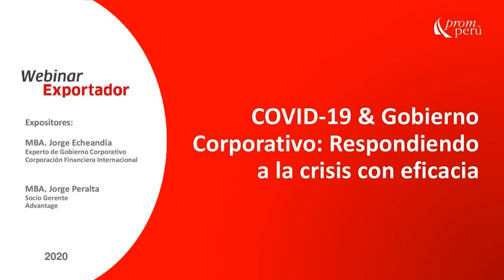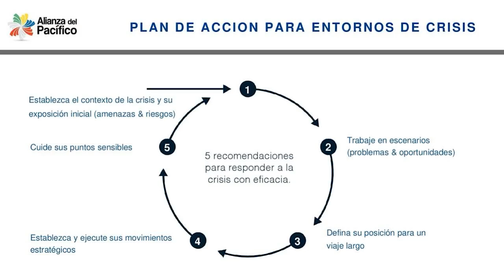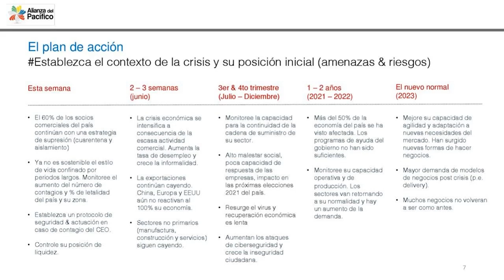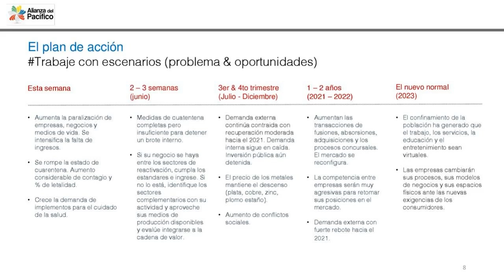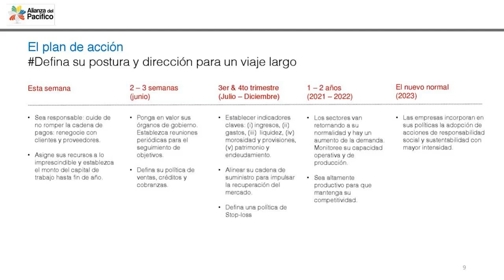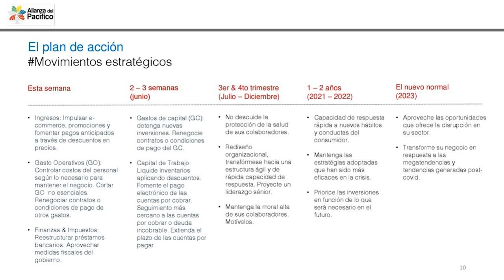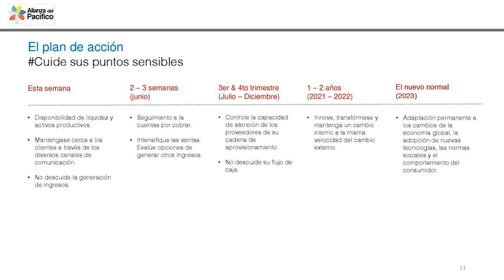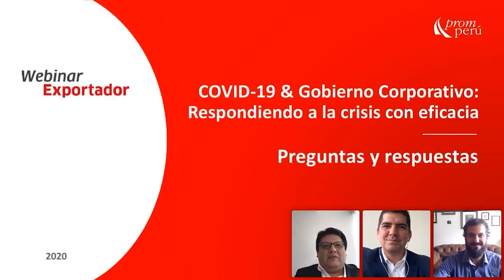Gobierno Corporativo Respondiendo a la crisis con eficacia - Jorge Echeandía, Jorge Peralta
En el marco de la conmemoración Día de la Alianza del Pacífico, PROMPERÚ organizó el webinar COVID-19 y gobierno corporativo: Respondiendo a la crisis con eficacia. En este seminario virtual, a cargo de Jorge Peralta, socio de la empresa Advantage, y Jorge Echeandía, experto de Gobierno Corporativo de la Corporación Financiera Internacional, conoceremos más acerca de cómo potenciar nuestras empresas en esta nueva coyuntura.